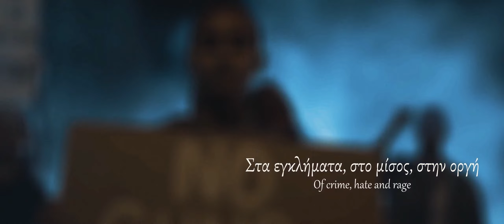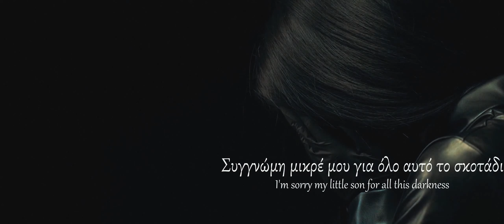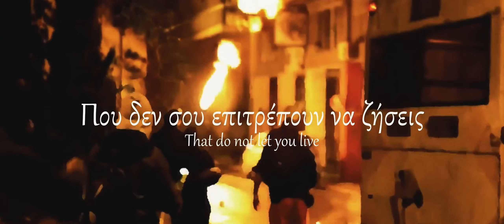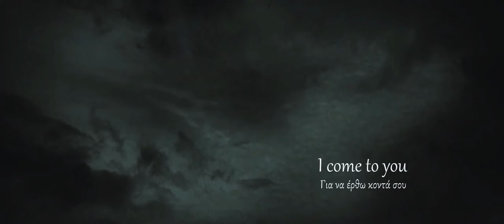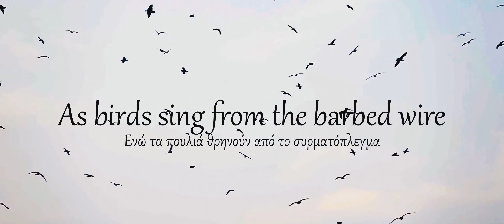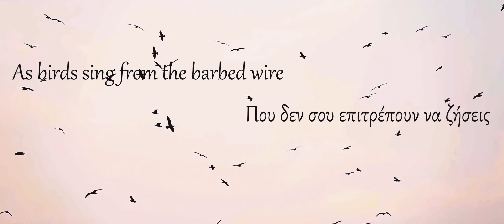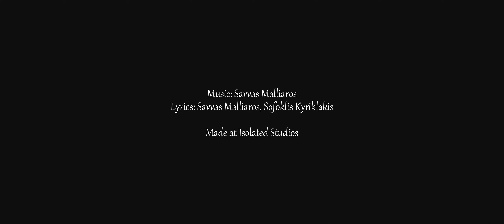Here Tonight - Birds Sing From The Barbed Wire (ft. Sofoklis Kyriklakis) || Official Lyric Video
Embark or take off to a journey in wings, from the nest to the farthest shores, with engraved emotions in music, following the path of migratory birds through this world of turmoil, sadness, but also beauty and hope. Birds Sing From The Barbed Wire was firstly conceived in 2023 and was completed with a special guest and friend of mine, named Sofoklis Kyriklakis. Without him and his deeply personal and emotional lyrics this Post-Rock/Heavy Prog offering would not be the same, nor hit that hard.

Let the birds weep and fly away.

Here Tonight
It's heavy yet dreamy Post-Rock -The Owlgriever's (Cenozoa, Dryad's Cult) mellow side.

Music, Lyrics (English), Production, Design by Savvas Malliaros
Additional music, Lyrics (Greek), Vocal Coaching by Sofoklis Kyriklakis
Cover Photo by Wendi Wei